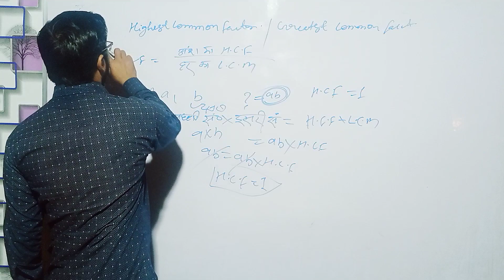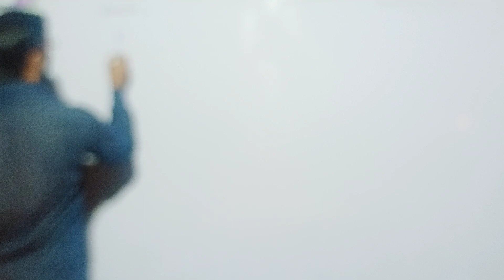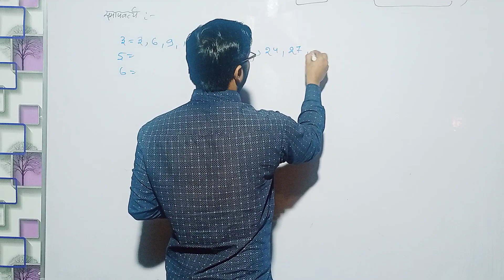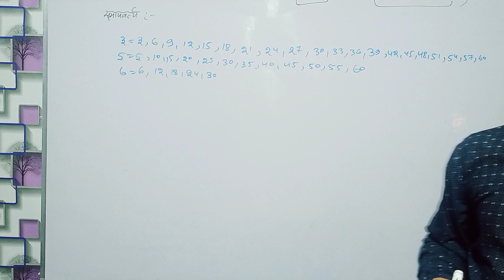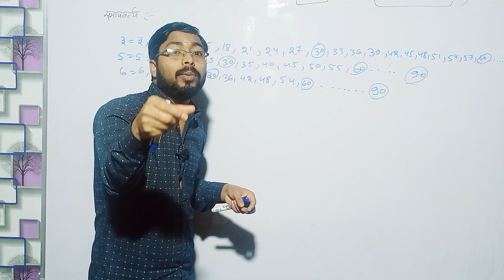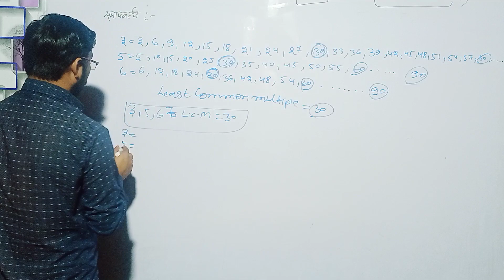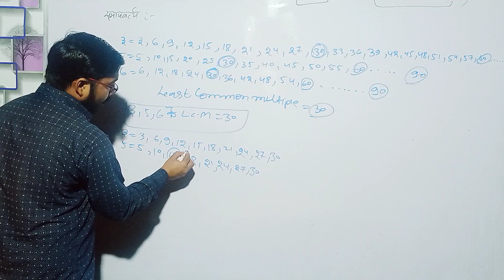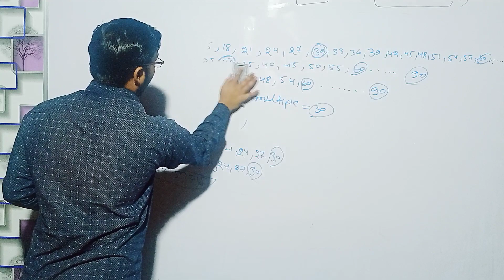concept of L.C.M(ल.स. की अवधारणा)